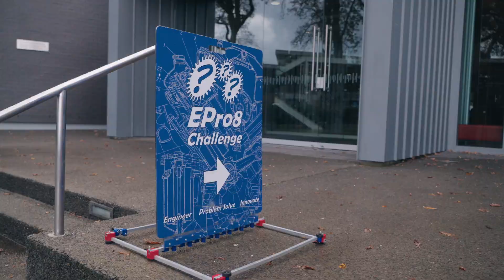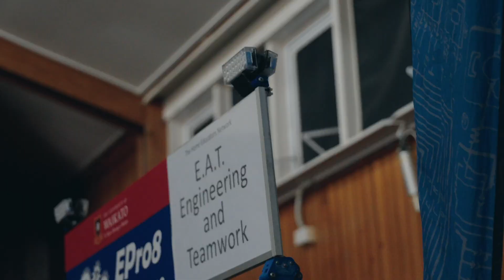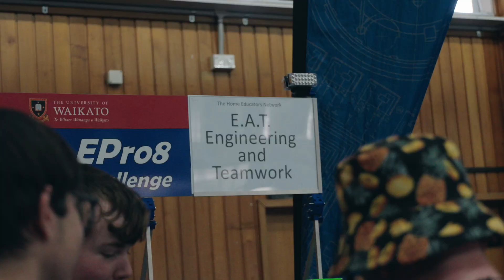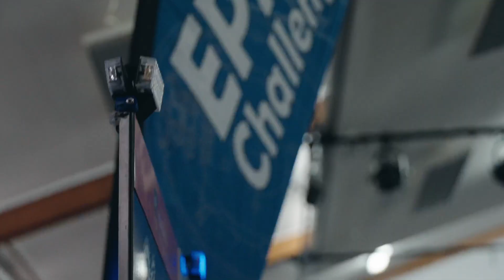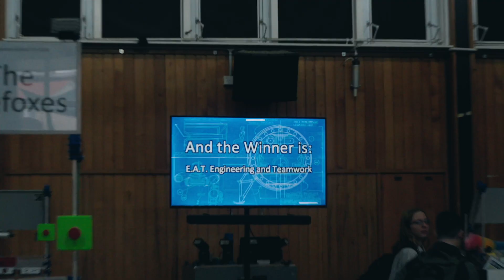Epro8 Challenge year 9-10 2023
What is more fun than a room full of young people and all the necessary equipment you need to create some fantastic machines. Watch as year 9 &10 teams compete to get in the draw for the Epro8 Challenge semi finals. Hint: we made it to the semi files!